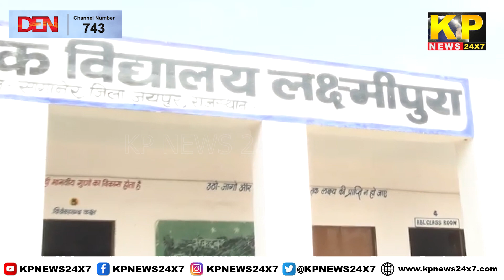KP Rajasthan News | 07 PM Bulletin - 01 Feb 2024 Bidar Karnataka State & National News In Hindi.